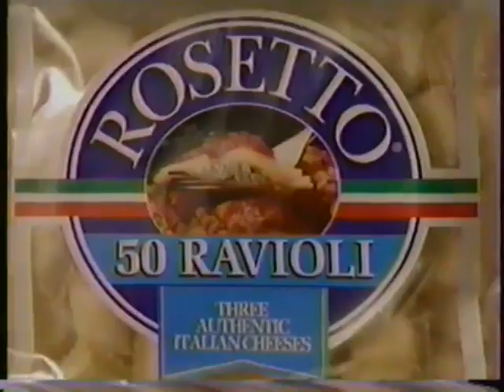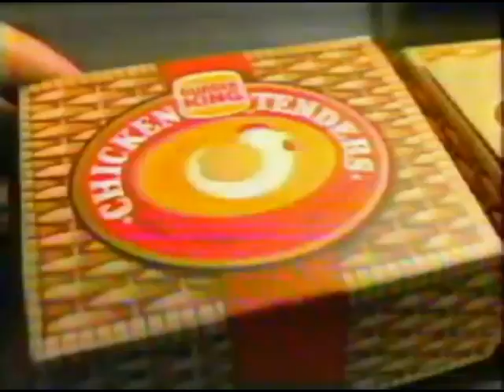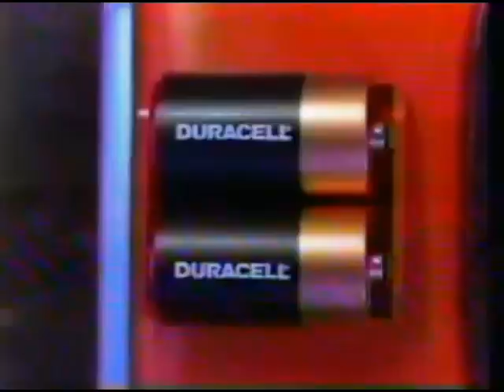waterfront dining - horse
from the waterfront dining side of Bed & Breakfast